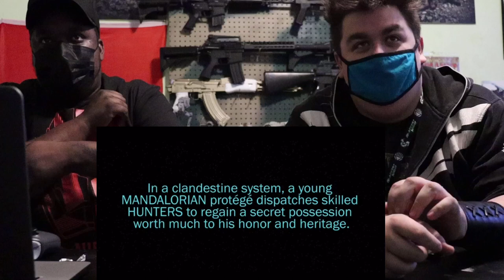Secrets Of The Bounty - A Star Wars Fan Film REACTION!!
This reaction was a disaster but fun!